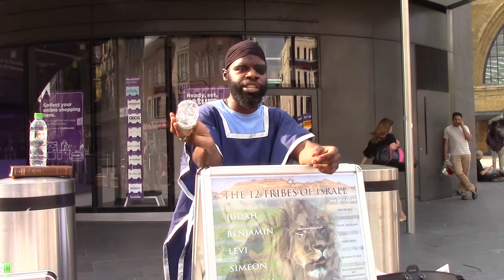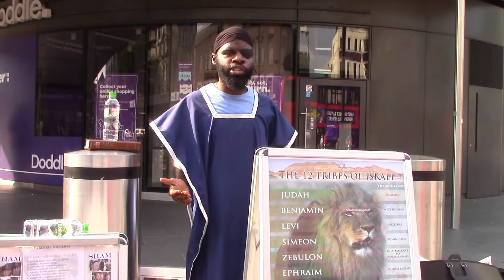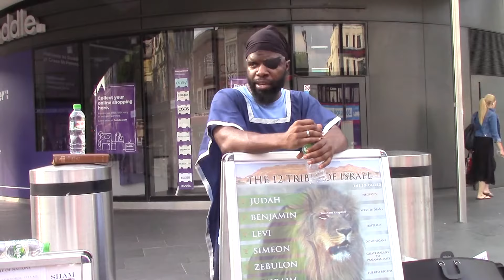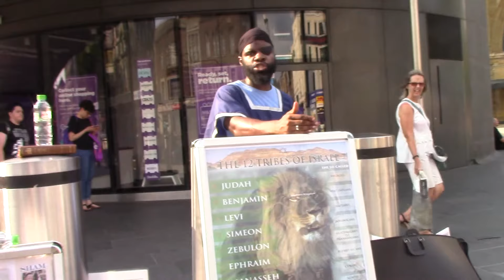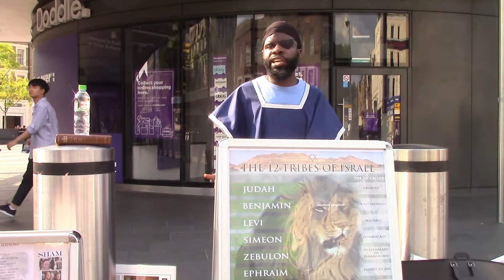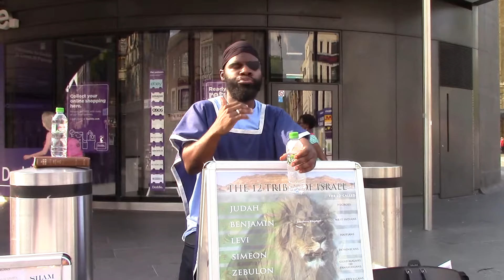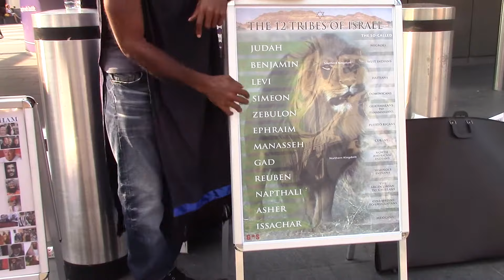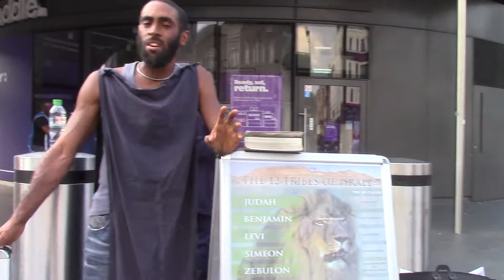4. WICKED ELITE OF EDOM WILL SEE THE SALVATION OF THE JUST-ISRAEL WHOM THEY LOOK DOWN ON.